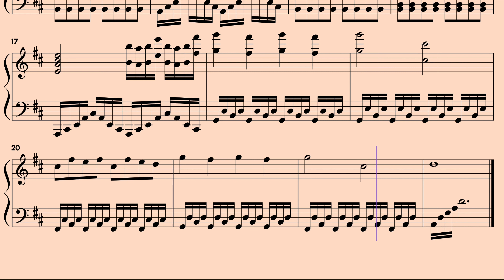Rihanna - Diamonds if it was by MOZART